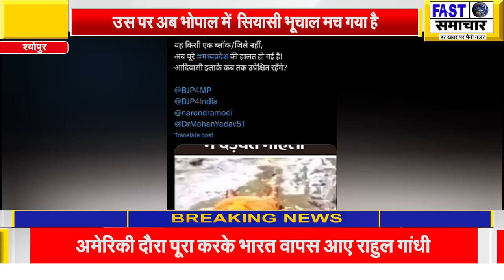प्रशासन की सद्बुद्धि की कामना के लिए जिस महिला ने कीचड़ में भरी थी दंडवत